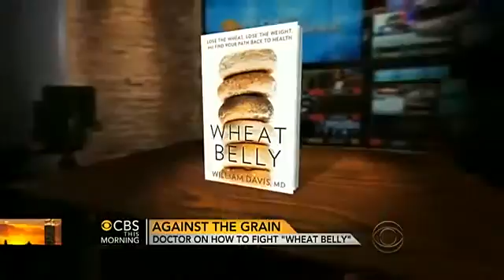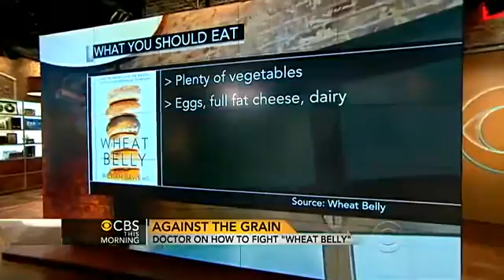Wheat: A Perfect, Chronic Poison. Interview with Dr. William Davis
Originally aired on CBS. Dr. William Davis explains how modern wheat has become poisonous to humans. Learn how you can become healthier by going gluten free!